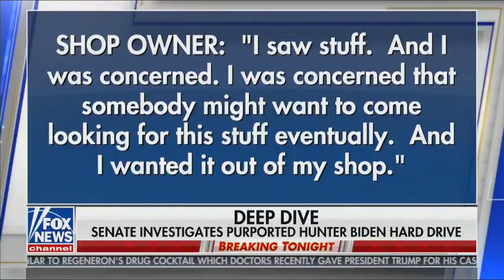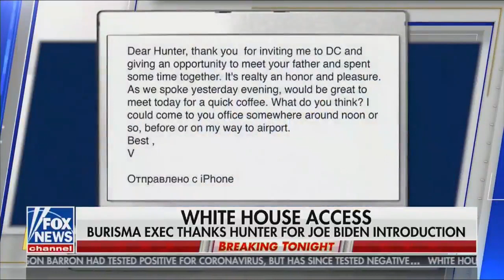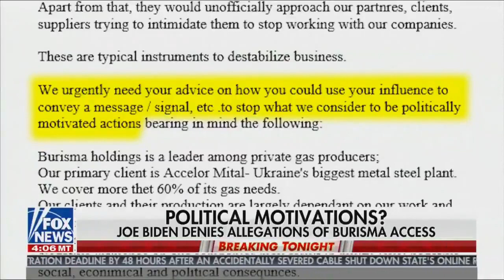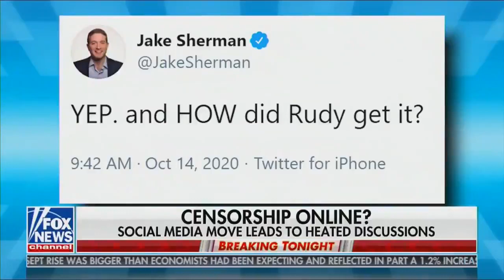WATCH: Bret Baier reports on the bombshell Hunter Biden story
WATCH: Bret Baier reports on the bombshell Hunter Biden story showing Joe Biden lied to the American People and on Big Tech Bias!